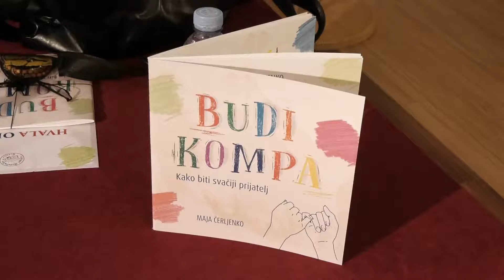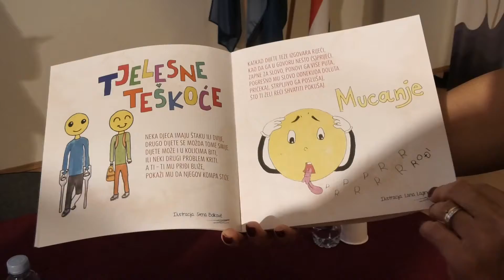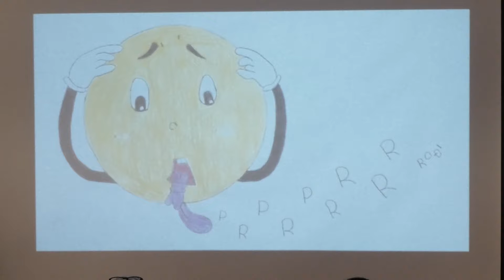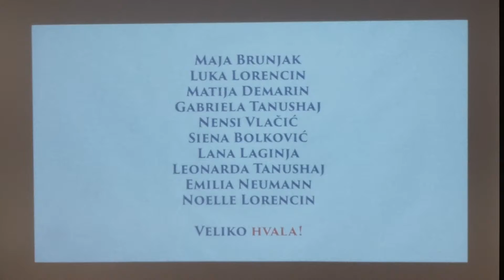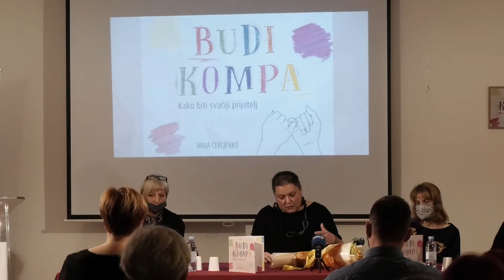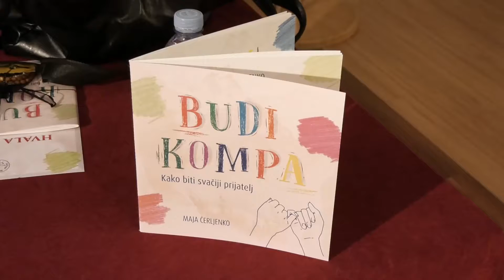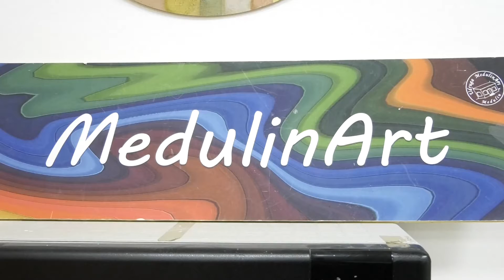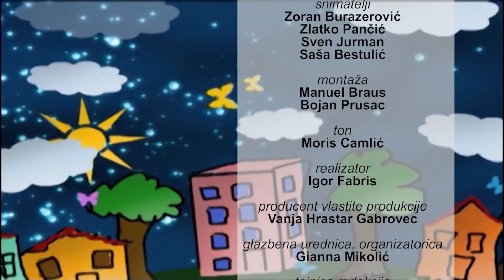Mali svijet 31.10.2021.